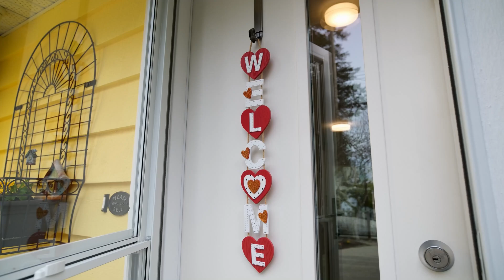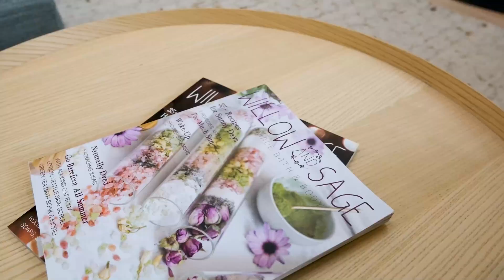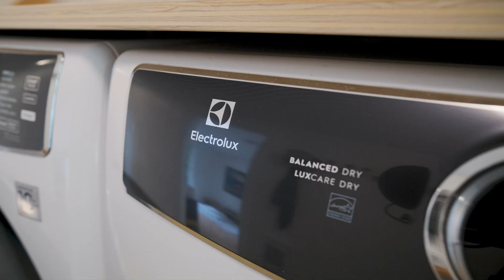Discover This Charming Cottage Style Home in the Sunshine Coast's Most Sought After Halfmoon Bay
Discover this charming Cottage Style one level three bedroom and den home located just steps to the beach and situated on a wonderful .92 acre property in the most sought after neighborhood of Halfmoon Bay on the Sunshine Coast.

This extensively renovated home was upgraded in 2022 and provides a wonderful indoor outdoor lifestyle with approximately 1400 sq ft of spacious indoor living providing a bright open modern design together with an impeccable choice of quality materials and designer finishings throughout. Enjoy the private summer terrace for outdoor dining and enjoy the beautiful gardens with its seasonal blooms and view to the ocean.

Experience the many art galleries, local artisans and restaurants, bakery and coffee bars together with the endless beaches, bike trails and the protected marina. The Halfmoon Bay Elementary School includes a day care facility that serves local residents.

Co-Listed with Nick Neacsu - Angell Hasman & Associates Realty Ltd.

8594 REDROOFFS ROAD, HALFMOON BAY, SUNSHINE COAST
LISTED FOR $1,050,000